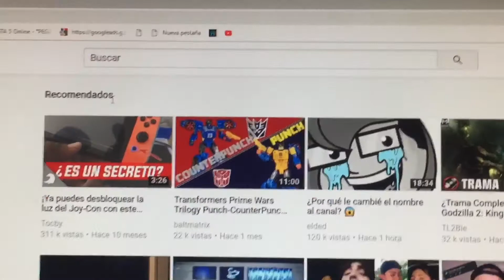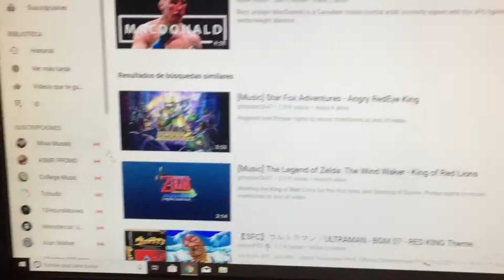Que hacer en caso de emergencia ?